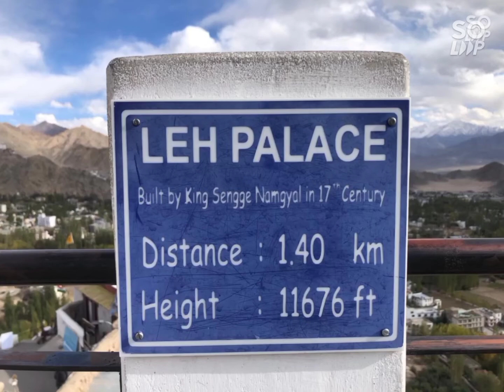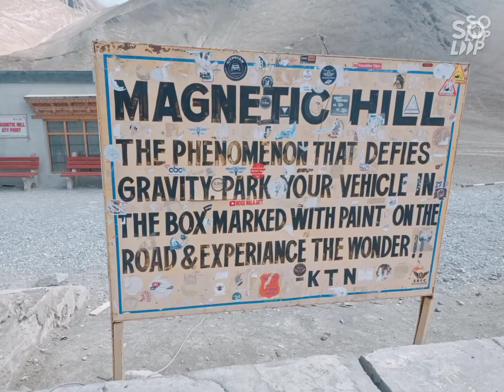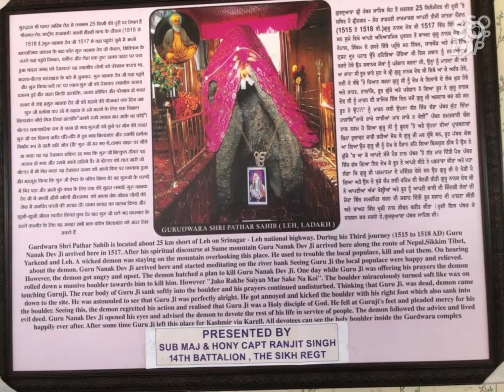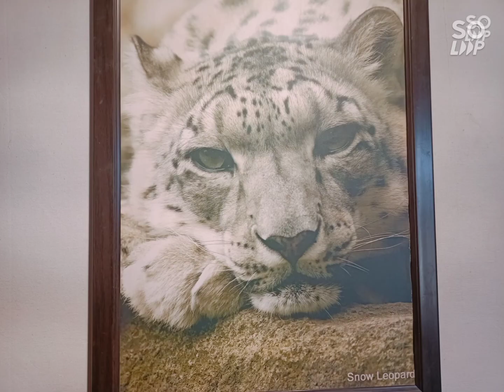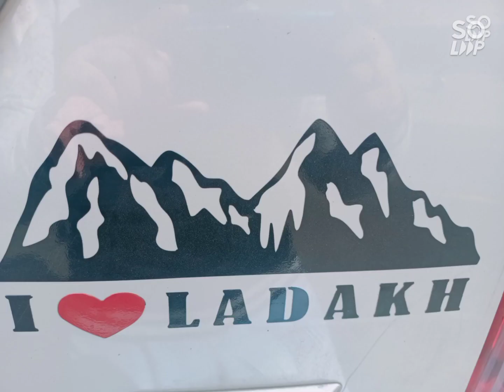Leh Ladakh day 2